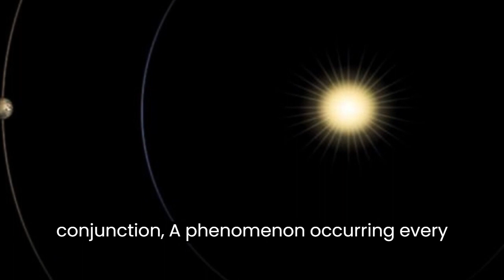"Mars Communication Blackout: Robotic Explorers on Autopilot during Solar Conjunction"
NASA's robotic explorers on Mars, including Perseverance and Curiosity, are currently in a communication blackout with Earth due to the Mars solar conjunction, a phenomenon occurring every two years. During this roughly two-week period, the sun's energetic gas interferes with radio signals, preventing commands from being sent to Martian spacecraft to avoid the risk of corrupted communication. The communication blackout, in effect until November 25, provides a break for mission controllers, although the robotic fleet continues operating on autopilot.

The Curiosity rover and Perseverance, settled in Gale and Jezero Craters, respectively, execute pre-programmed tasks such as monitoring weather changes, surface conditions, and radiation. Perseverance utilizes this time to survey rocks and observe clouds and dust devils, while the Ingenuity helicopter remains grounded, studying sand movement with its color camera.

Orbiters like Mars Reconnaissance and Odyssey capture images of Mars, and MAVEN monitors interactions between the sun and the Martian atmosphere. Although mission teams receive regular health updates, the full resumption of communication allows sharing collected data and a return to the normal exploration cadence on the red planet. The temporary slowdown offers a brief reprieve for those dedicated to Mars missions while ensuring the safety of the spacecraft during the conjunction period.